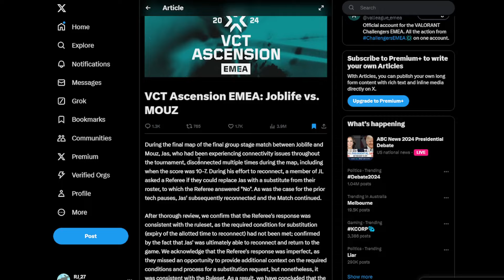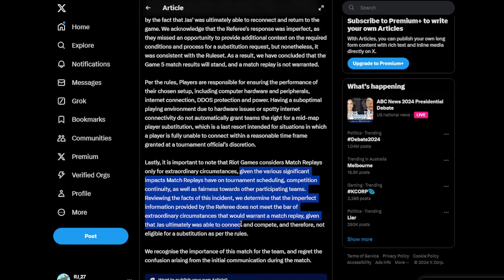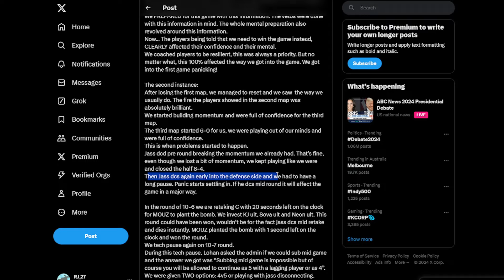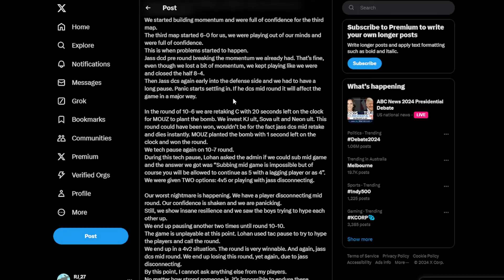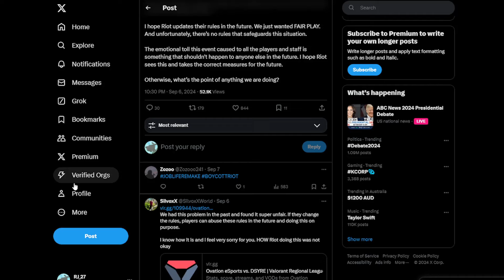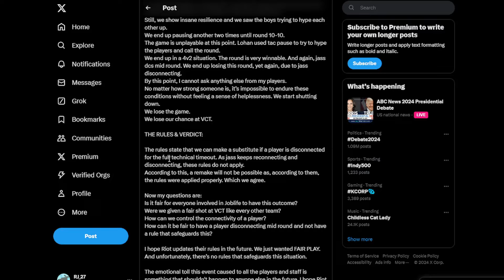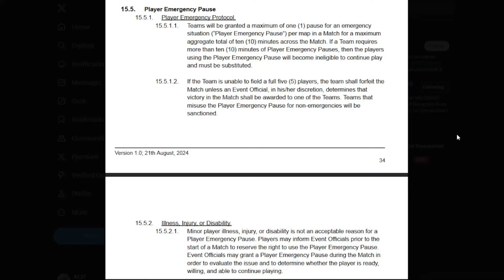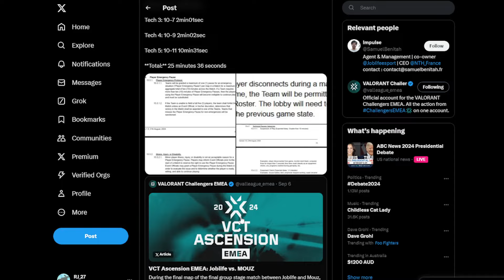Valorant Competitive Ruling: MOUZ vs Joblife